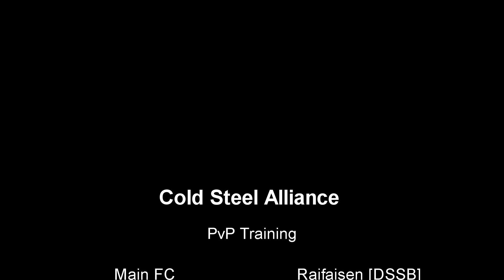[GER] EVE Online PvP - Ragnarok Kill - Cold Steel Alliance Singularity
✪ EVE Online PvP - Ragnarok Kill - Cold Steel Alliance Singularity

Unsere Allianz übte auf dem Testserver als plötzlich eine Ragnarok on Grid erschien, sofort wurde sie festgehalten und unter Feuer genommen.

✪ FC war Raifaisen.